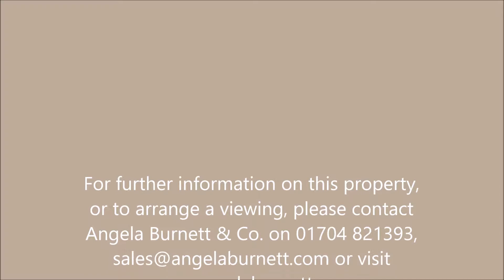Angry Wasp 2017 11 01 Liverpool Road, Rufford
Short video compiled to showcase this amazing property. Enjoy the video and if you want a closer look at this property check it out